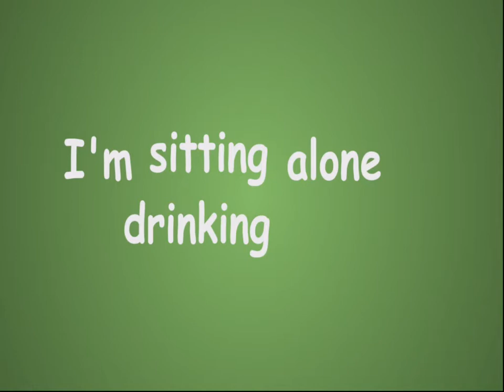smiley dream girl